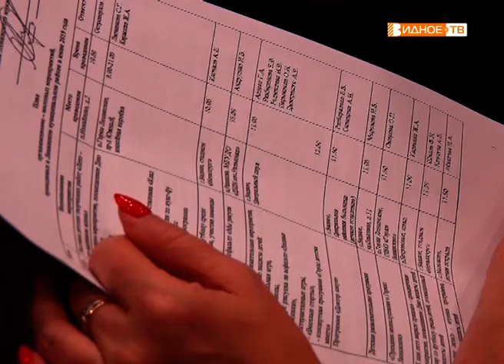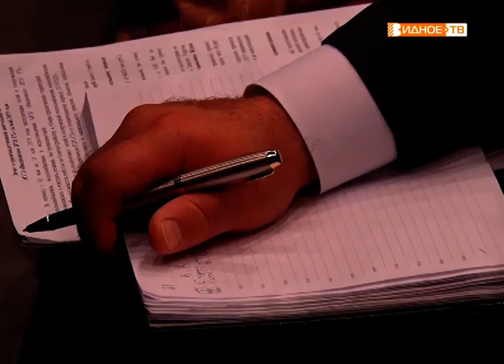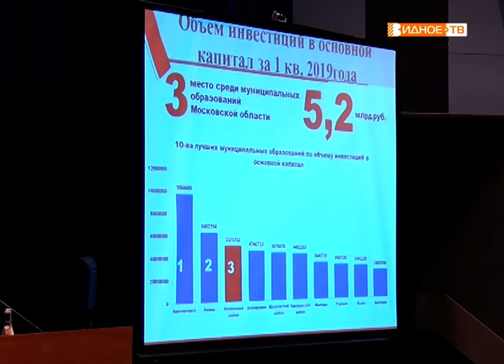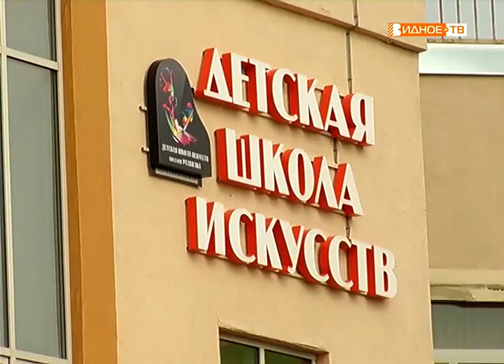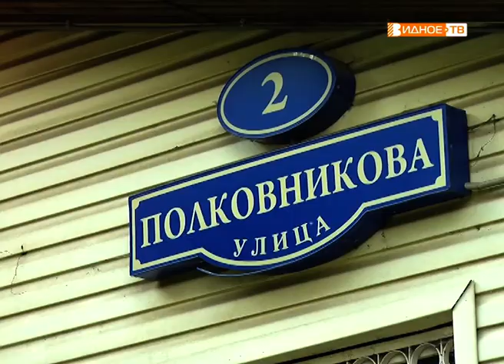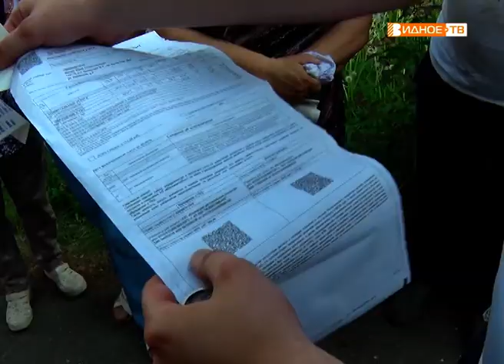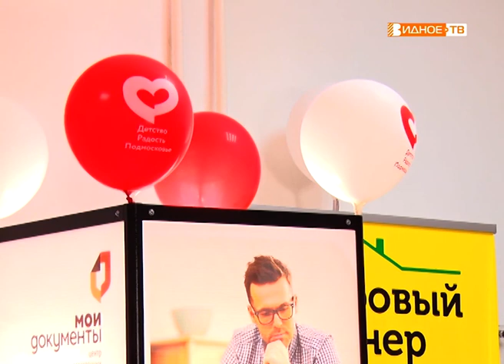Новости телеканала Видное-ТВ (03.06.2019 - понедельник)